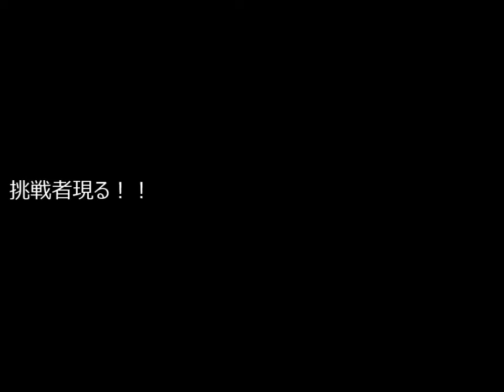mugen 1日1対戦 その13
共通点・・・ほぼ全部～